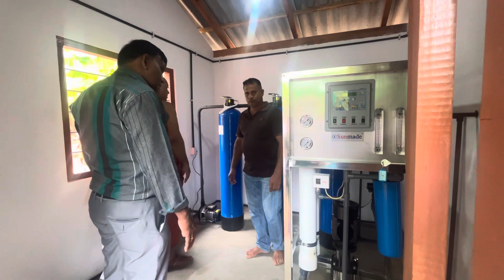30/14 Water Projects in PARANAHALMILLAWA,MEDAWACHCHIYE Sri lanka by GS Charity Foundation